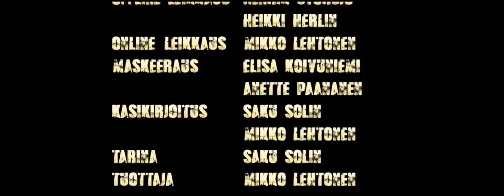Fear Of Domination - El Toro (Official)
Junkyard presents a film by:
Mikko Lehtonen and Saku Solin

Actors:
Ricky Vendetta and Sara Elektra

Make up artists:
Elisa Koivuniemi / MonsterBeauty,
Anette Paananen / Promakeup

Costumes by:
Punanaamio

Edited by:
Heikki Herlin,
Henrik Störsiö

Cinematography by:
Oskari Pölhö

Story by:
Saku Solin

Directed & produced by:
Mikko Lehtonen

Special Thanks to:
Etelä-Vantaan Ratsastuskoulu for filming location and our fans for being part of our video

LYRICS:

It's just you and me in this cage
Beauty and the beast in our grand parade
That makes us whole and born again
But nothing comes without a sacrifice
No smiles without bloody cries
We cannot run this out
So we choose to fight

LET ME BE THE SACRIFICE WE NEED
WE BOTH KNOW THIS IS HOW IT SHOULD BE
WE BOTH KNOW THIS MUST BE DONE
SO PLEASE END THIS GAME MY LOVE

El Toro motherfucker...

You say I'm crazy but I am fine
It's moments like these that prove I'm right
No one tells me what I can do
I'm a man
I'm a bull
I'm a motherfucking beast
Let them see what we have become
See the blood
See the pain
And everything they are waiting for
Our crimes were a total fucking mystery
That still stain our history
And so we found ourselves standing here
At the battlefield that some might call love

MY LAST ASSAULT IS HERE
THE RED CURTAIN EVADES
AND THE AUDIENCE YELLS
OLÉ!
THESE WORDS HAVE MEANT SOMETHING
I MUST BE MORE THAN NOTHING
ANYTHING YOU SAY
EVERYTHING WE WERE
MUST BE WORTH SOMETHING

End this now...